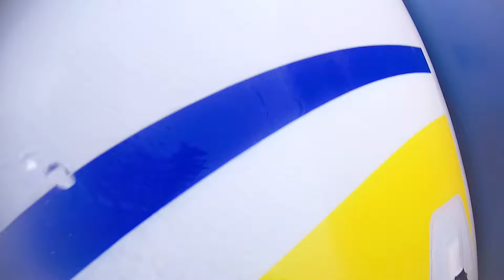Aqau PArk 10